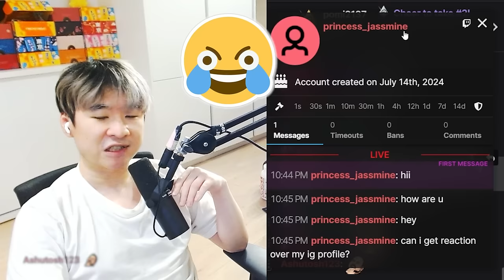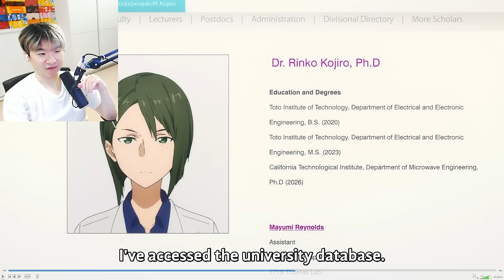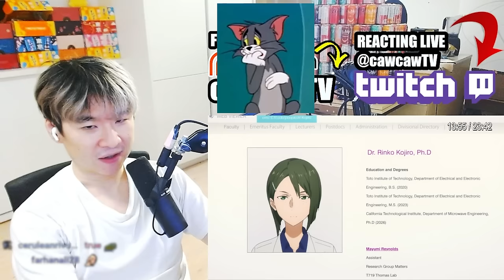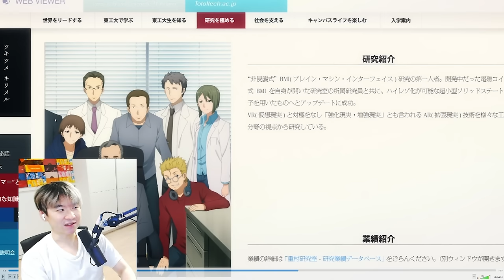ASUNA'S PLOT TWIST BROKE MY MIND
Sword Art Online Season 3 Episode 5 REACTION